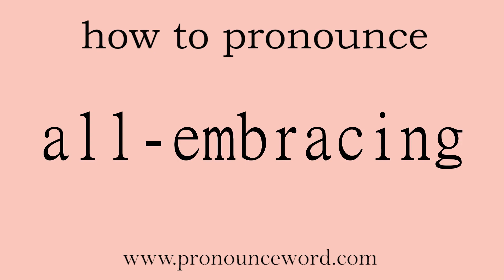10767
Follow me!Learn from me how to pronounce the word all-embracing in english.This video shows you how to pronounce the word all-embracing in english.

all-embracing

adj. 包罗万象的，概括一切的

1.   ADJ   形容词

Something that is all-embracing includes or affects everyone or everything. 包罗万象的

例： His hospitality was instantaneous and all-embracing. 他的款待及时而周到。